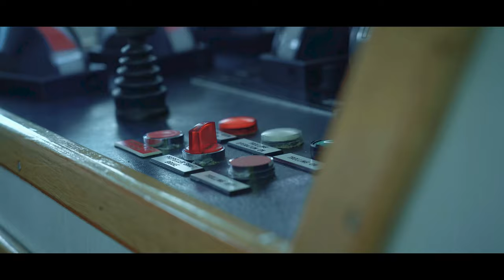Fisher Apprenticeship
The broad purpose of the Fisher Apprenticeship is to sustainably harvest fish and shellfish and to train the next generation of this industry. Fishing methods range from static gears such as shellfish pots through to modern, selective, high-tech trawl equipment.

A fisher works as part of a team, both onshore and at sea. They are involved in the entire end-to-end process, through to transporting the catch to market to enable it to be sold. They set up the fishing gear and fit it to a boat and watch-keep on a navigational passage to and from fishing grounds. They deploy and retrieve gear and catch, process, store and land the fish (or shellfish).

Fishers also help look after the sea. They collect data for policy makers. This data informs plans for fishing, catch limits and quotas to ensure stocks remain sustainable. A fisher adapts and improves processes to improve sustainability. They adapt to seasonal changes and vary their approach to catch different types of fish. They also adapt their approach in response to the sea, tides, and weather conditions.